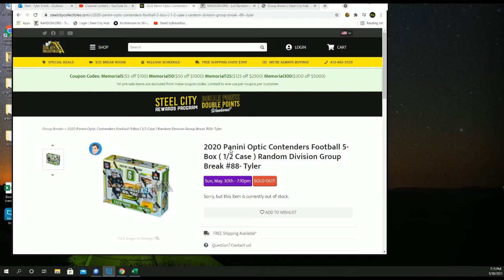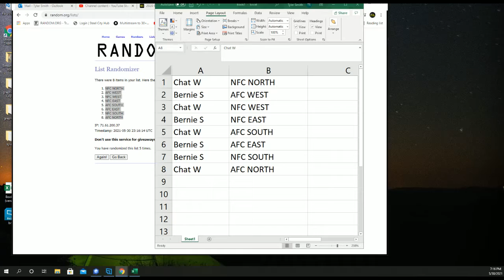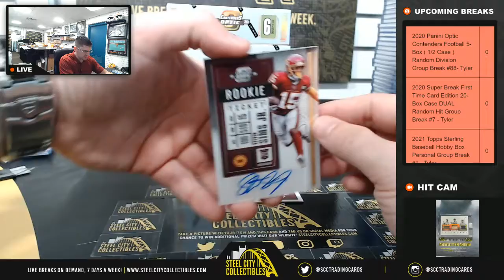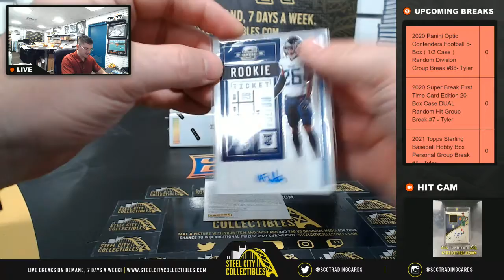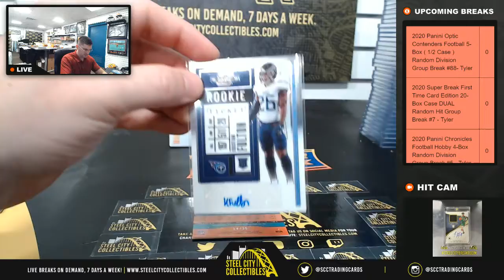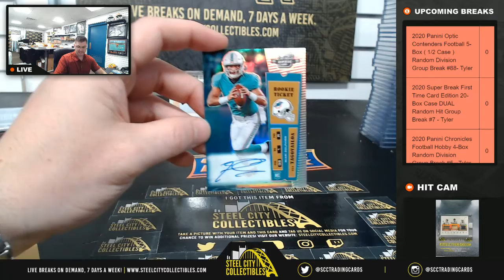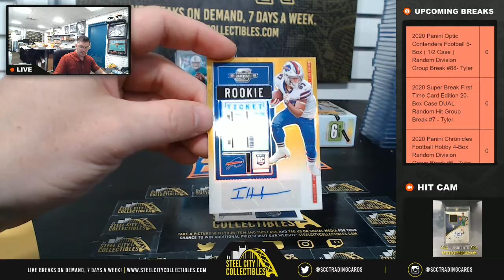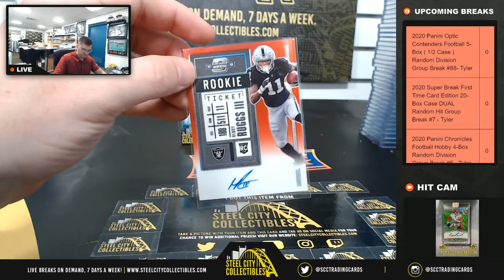2020 Panini Optic Contenders Football 5-Box ( 1/2 Case ) Random Division Group Break #88- Tyler